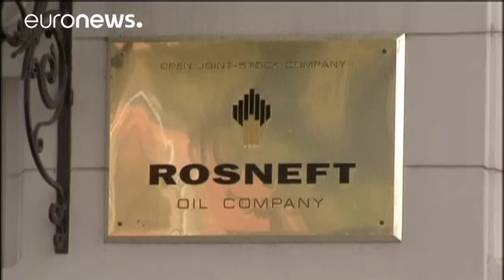Saudi Aramco Türkiye'de yatırım için görüşmelerde bulundu - markets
Dünyanın en büyük petrol şirketlerinden Saudi Aramco'nun tepe yöneticisi Amin Nasser Türkiye'de petrol rafinerileri ve dağıtım alanlarında yatırım yapmak için ön görüşmelerde bulunduklarını açıkladı.

Nasser İstanbul'da devam eden Dünya Enerji Kongresi'ndeki konuşmasında petrol piyasasındaki gerilemeye değindi.

Amin H. Nasser, CEO, Saudi Aramco:"Petrol ve doğal gaz endüstrisi gelirlerdeki azalma ile bir sarsıntı yaşadı. İşten çıkarmalar oldu ve işletmelerin sonu geldi. Piyasadaki bu zayıflık d…